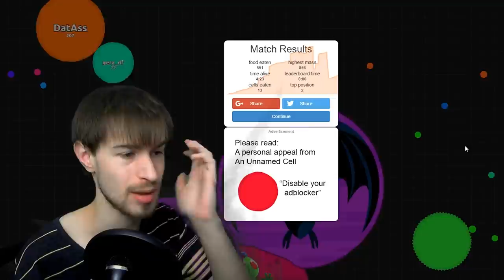Updates: New Collab + Livestreams Are Moving! :O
I forgot to mention, let's make the collab due date January 21st.  Here's a playlist of all CS announcement videos, ready to be pooped upon